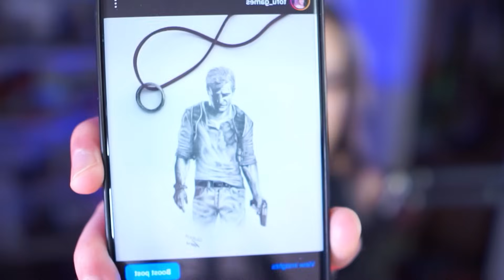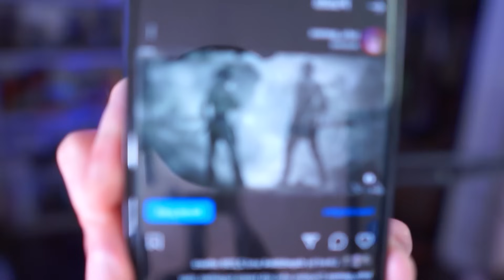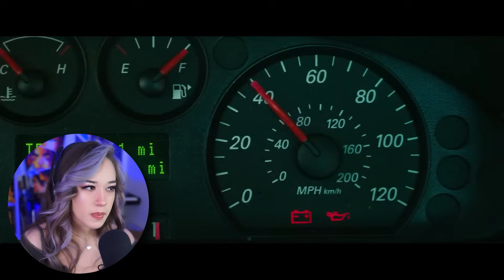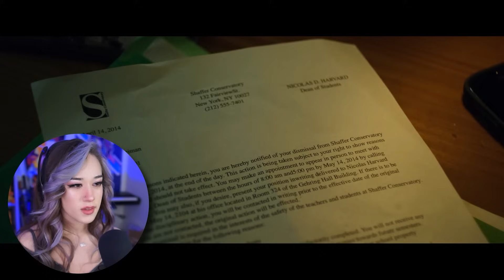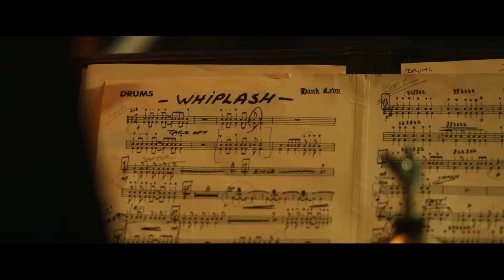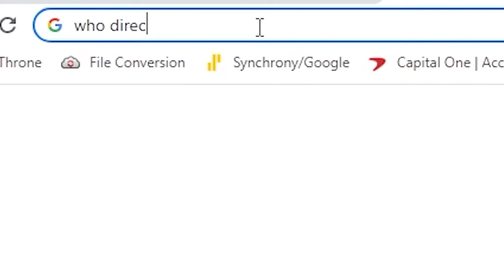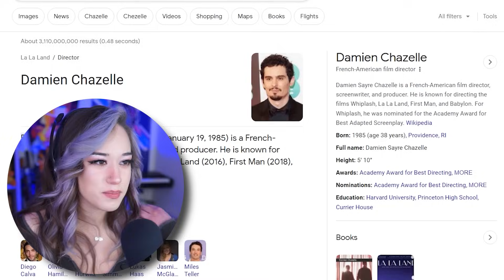WHIPLASH was an INTENSE experience! (movie reaction)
In today's movie commentary, we react to the film, Whiplash with Miles Teller and J.K Simmons! What do we react to next?

Anastasia V Duran · Riley H · Dark_Rahl · MrNerdWalker · Roy W Odekirk · Ignacio · IsThatMyBriefcase · Gilberto R

🔥Outro Music🔥
#4 [video game lofi hiphop] - The Last of Us by Mikel